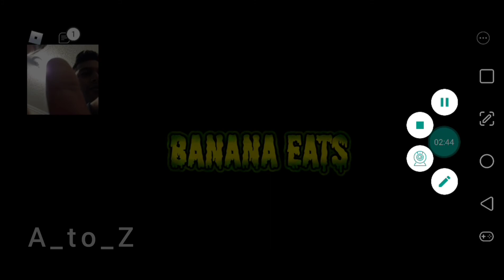ROBLOX BANANA EATS 🍌🍌🍌🐒🐒🐒